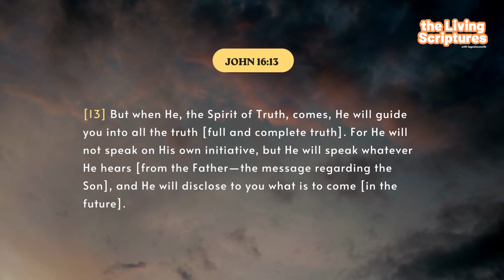The Holy Spirit can reveal what will happen, to you | The Living Scriptures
The spirit of the Lord will give him wisdom and the knowledge and skill to rule his people. He will know the Lord's will and honor him,
Isaiah 11:2
(Good News Translation)

But when the Father sends the Spirit of Holiness, the One like me who sets you free, he will teach you all things in my name. And he will inspire you to remember every word that I’ve told you.
John 14:26
(The Passion Translation)

Those who live as their human nature tells them to, have their minds controlled by what human nature wants. Those who live as the Spirit tells them to, have their minds controlled by what the Spirit wants.
Romans 8:5
(Good News Translation)